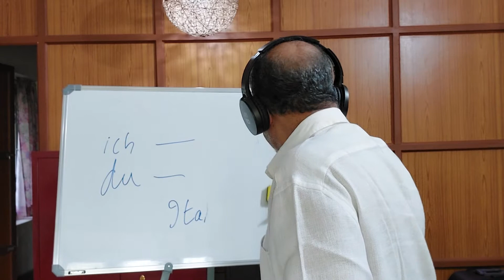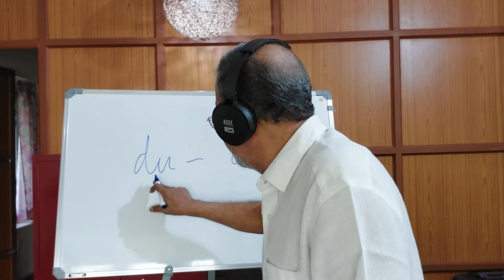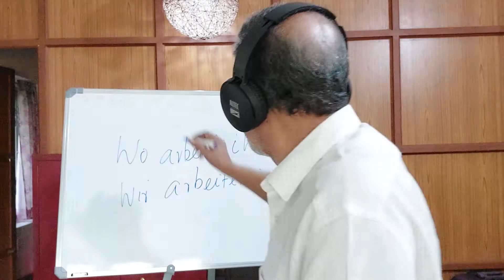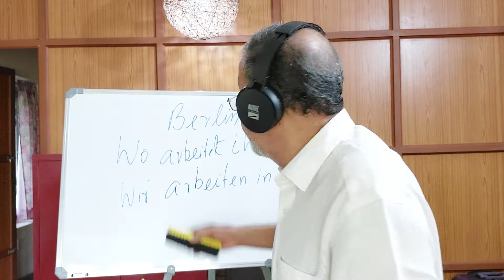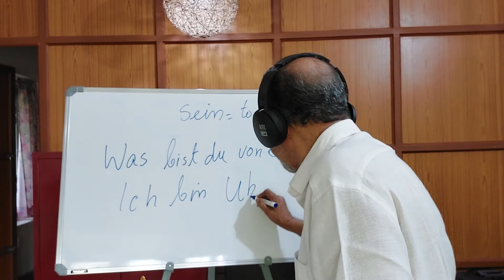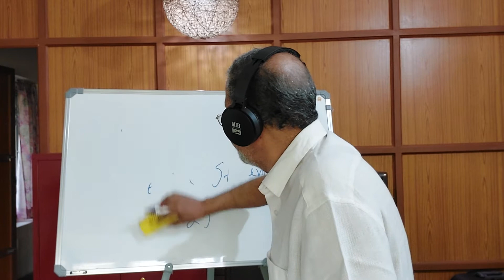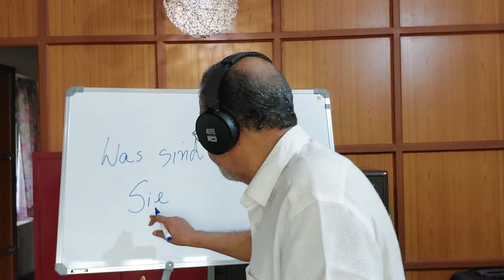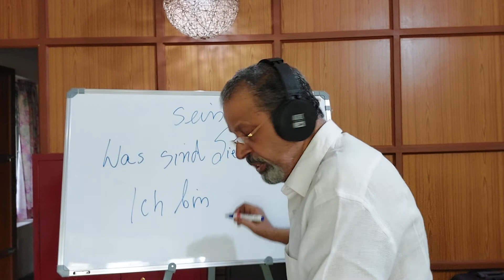Germanv A1-A2| Episode 21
I was teaching personal promen and questions and answers related to that from Reihe 2,both singular and plural.

Conjugation of the verb sein students already know,beacuse it was already taken in previous episodes.I was also dealing questions and answers related to the verb sein .

ജർമ്മൻ ഭാഷ മലയാളത്തിൽ പഠിപ്പിക്കുന്നു